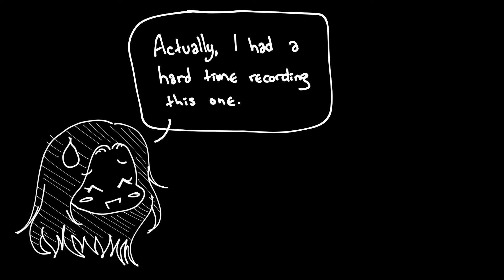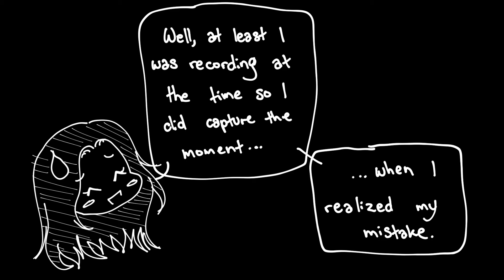[GamePlay] Genshin Impact | Ballads of Breeze Frost Parable [PS4 Pro]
So yeah.
If anyone was wondering whether or not Sheer Cold activates when you're playing the lyre...
It does.
Found that out the hard way. Felt really bad about it, too...
Xiao is my boi and he already loses so much HP being my main, so I feel like I've neglected him any time he dies. :(
This song was by far the hardest, but in my opinion it was also the prettiest of the four. ^^ As always, go check out Genshin Impact!